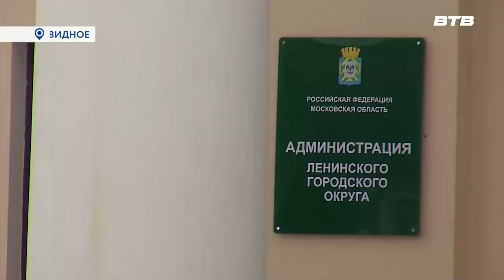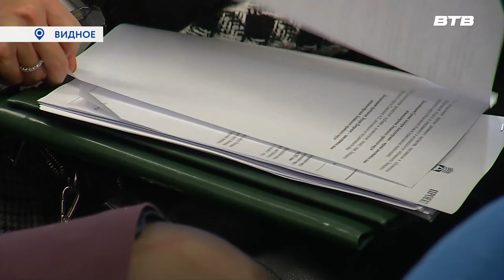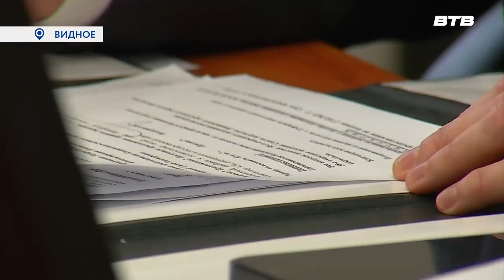ДЕПУТАТСКИЙ ЧАС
На повестке дня очередного  58-ого заседания Совета депутатов Ленинского городского округа было несколько вопросов. Один из них - О внесении изменений в бюджет Ленинского городского округа на 2023 год и на плановый период 2024 и 2025 годов.